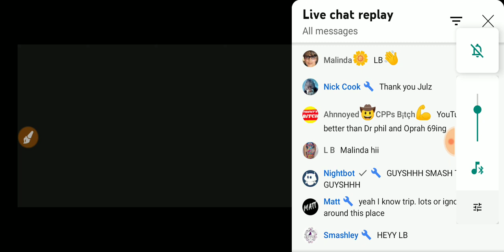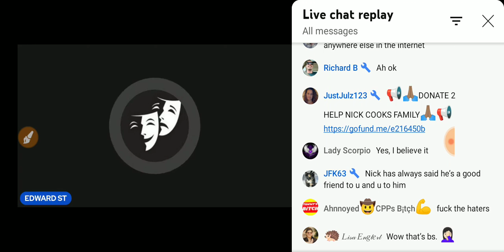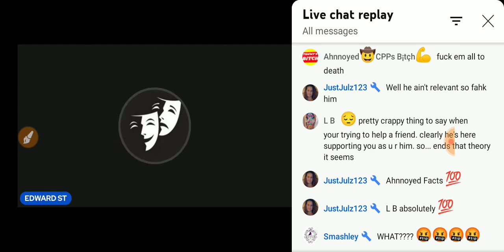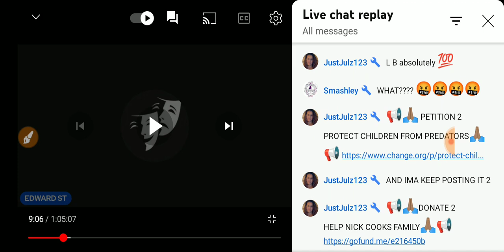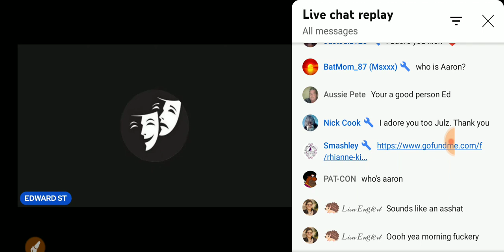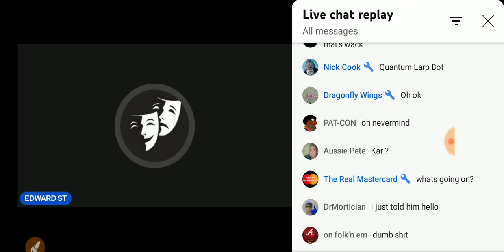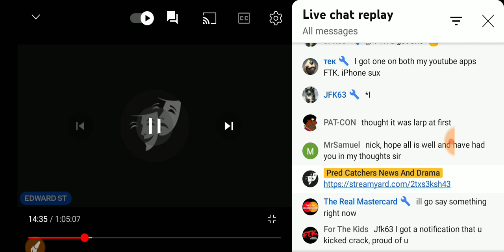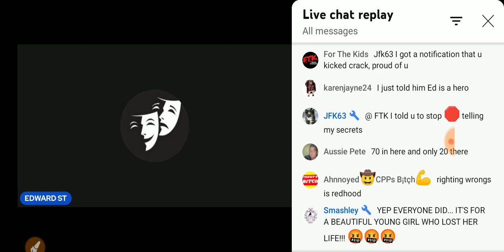Mommies Boi Edward S @PredCatchersNewsAndDrama IS NOT A Gatekeeper For His 🐑 Community 😆🤧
Soi Boi Edward S Isnt making anyone His Bitch, cause Him And Nick Cook - Are The Bitches!